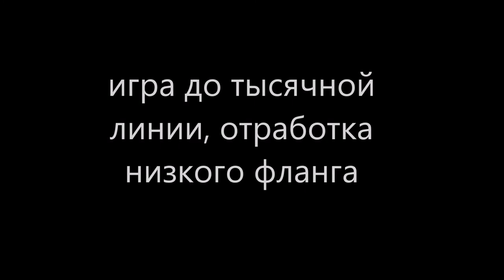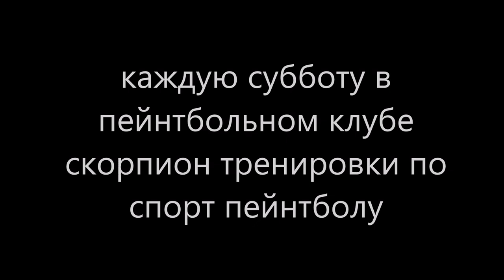тренировка по спорт пейнтболу подготовка к турниру клуб скорпион www pbc kz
2 сентября Тренировка по спорт пейнтболу в Пейнтбольном клубе Скорпион
Уважаемые спортсмены, не упустите возможность потренироваться на крайних выходных перед турниром, отработать слаженность атакующих двоек.
Тренировка пройдет в г. Алматы в парке Горького, начало 10:00
А также в г. Караганда в парке Фентези
Ждем всех на тренировки